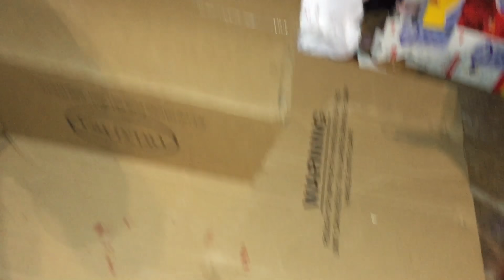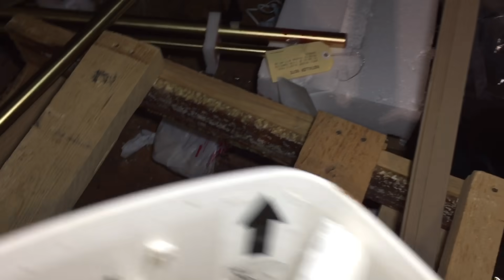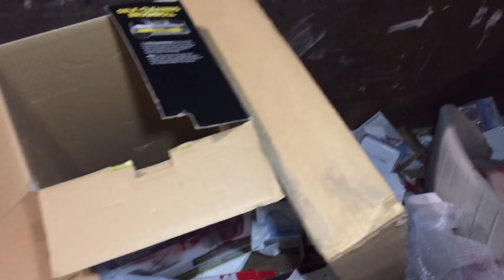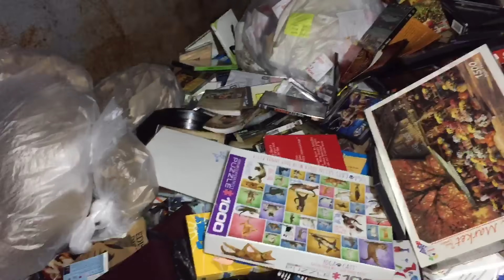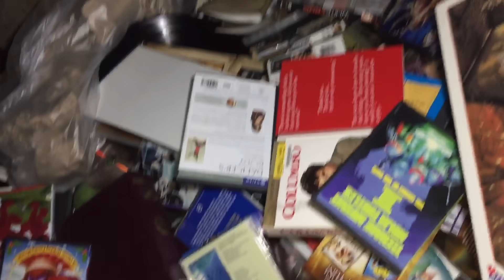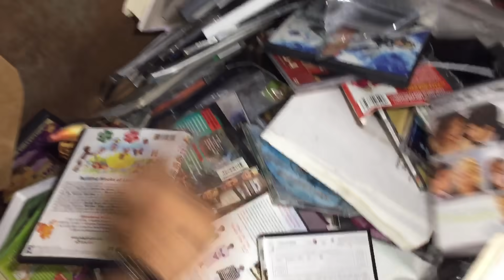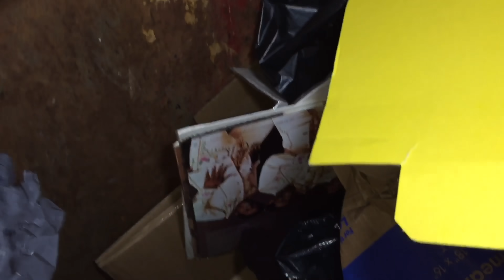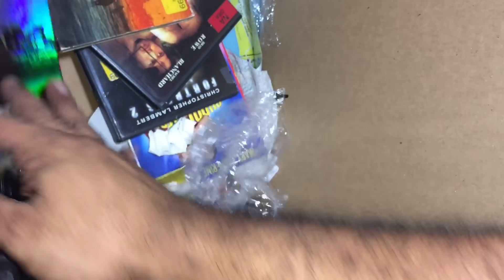Dumpster diving- Totally freaking Insane (Episode 371)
Dumpster diving at it’s best, when you score useable stuff! Enough reading on with the video!